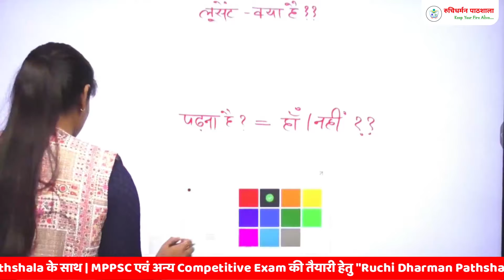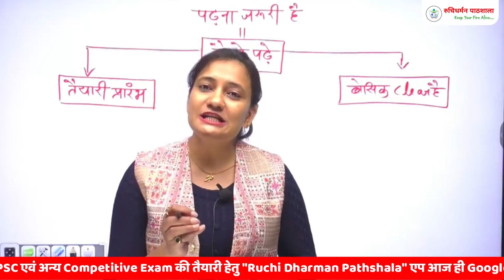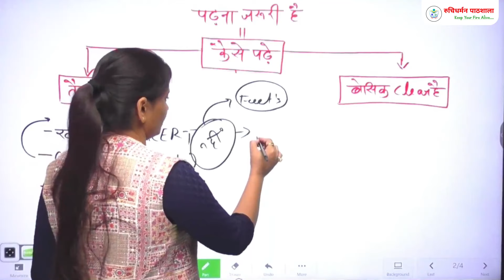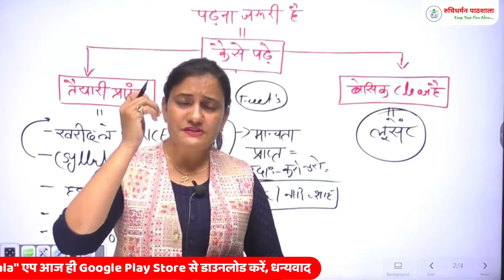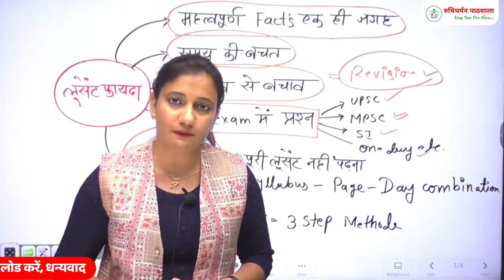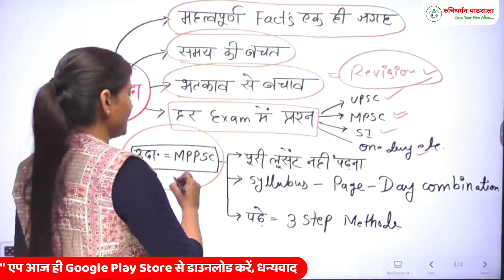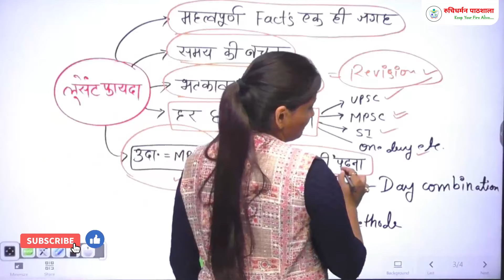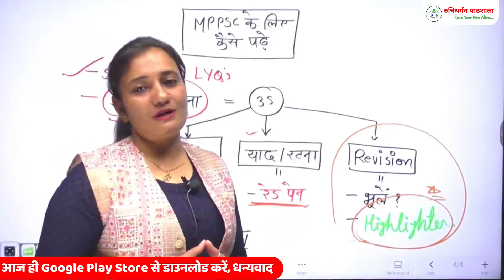सरकारी नौकरी पाना है सपना ? | Lucent Book | Lucent GK Kaise Padhe | RDP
"नमस्ते दोस्तों! हमारे YouTube चैनल पर आपका स्वागत है। यहाँ पर हम आपके लिए एक ऐसी जगह तैयार की है जहाँ आपको नई जानकारी और सीखने का अद्वितीय तरीका मिलेगा। हमारा उद्देश्य सीखने की प्रक्रिया को आसान, मनोरंजक और प्रासंगिक बनाना है।

हमारे चैनल पर आपको विभिन्न विषयों पर उपयोगी टिप्स, ट्यूटोरियल, और संसाधन मिलेंगे। चाहे आपकी रुचि विज्ञान, गणित, भूगोल, भाषाएँ, कला, या किसी अन्य क्षेत्र में हो, हमारा उद्देश्य है आपको उस विषय में मजबूती से आगे बढ़ने में मदद करना।

हमारे वीडियो ट्यूटोरियल और प्रस्तुतियों के माध्यम से, हम आपको नए दृष्टिकोण प्रदान करेंगे और आपकी समझ में सुधार करेंगे। हम चाहते हैं कि आप हमारे साथ जुड़कर नए सिखने के अनुभव का आनंद उठाएं और नए दरबारों तक पहुँचें।

इस यात्रा में हम आपके साथ हैं और सिखने के इस सफर को सुन्दर और प्रेरणादायक बनाने के लिए पूरी तरह से प्रतिबद्ध हैं। धन्यवाद कि आप हमारे साथ हैं, आइए सथ चलकर नए ज्ञान की ओर बढ़ते हैं!"